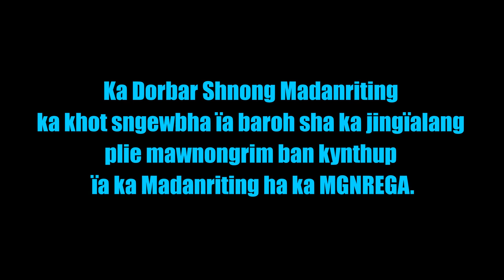Ka Madanriting ha ka MGNREGA, ka jingïalang paidbah ha ka 15 tarik Naitung